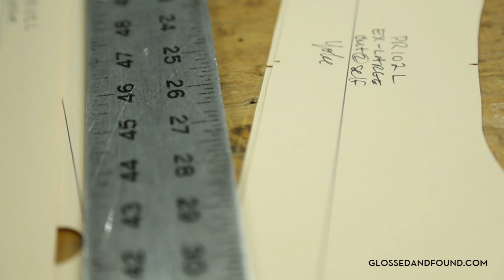G&F loves Stock Manufacturing Company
When it comes to men's fashion, shopping for the latest trends isn't always the best way to build a stellar wardrobe. Enter Stock Manufacturing Company. The fledgling men's fashion label sits pretty in Chicago producing high-quality, well-constructed and American-made garments that are perfect additions to the modern man's wardrobe. From simple button-ups to fall flannels and plaids, we step behind the scene with product development and production lead Tim Tierney to talk men's fashion and building the stock manufacturing wardrobe—oh and we hardly think that you dress like a slob, Tim. Watch the exclusive G&F Interview.